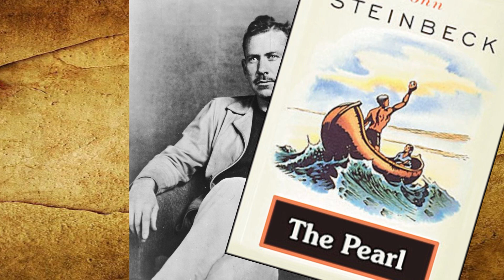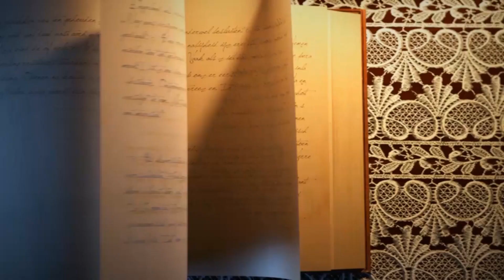LA PERLA - RESUMEN COMPLETO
Esta novela breve narra el hallazgo de una perla de incalculable valor y las consecuencias que acarrea a un modesto pescador, Kino, cuyo hijo ha sido víctima de la picadura de un escorpión. Sin embargo, el interés de esta novela reside en el enfrentamiento entre dos mundos, el de los ricos y el de los pobres, y en el proceso de cambio en las relaciones humanas en función de la situación económica de las personas. Esto explica que sea una novela ampliamente usada en la escuela para invitar a la reflexión ética.